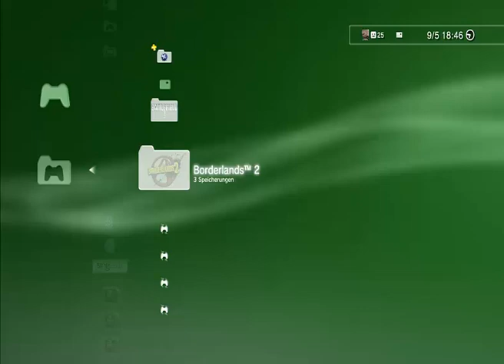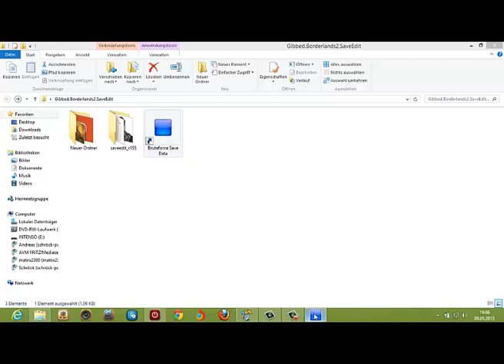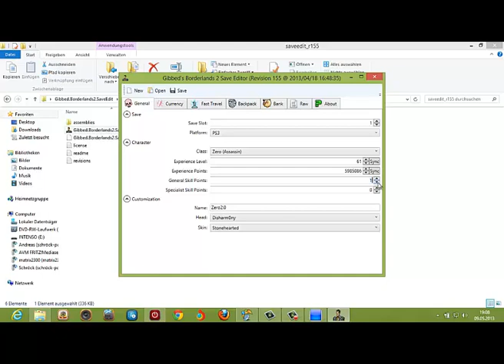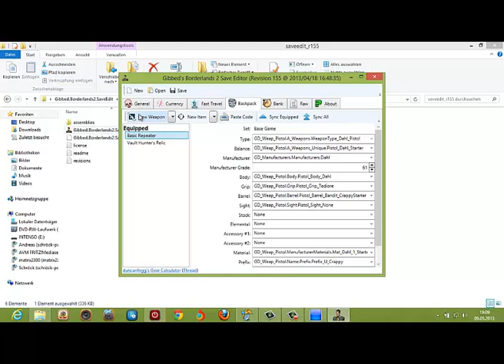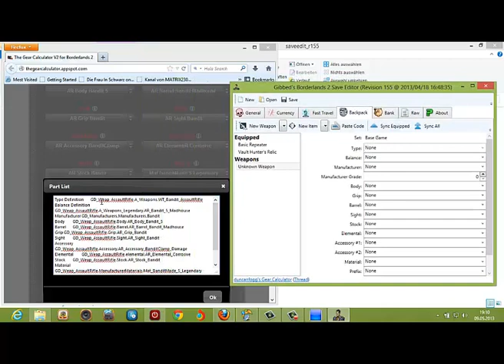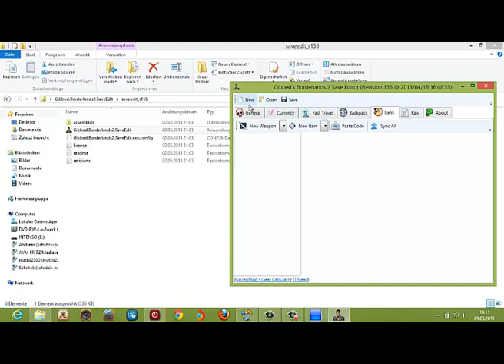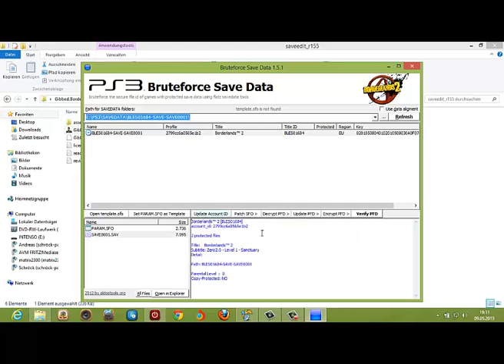Boderlands 2 Level 61 HACK Gameplay ( PS3 German )